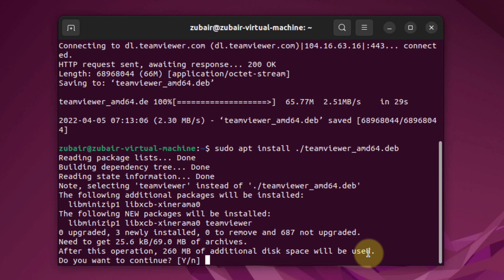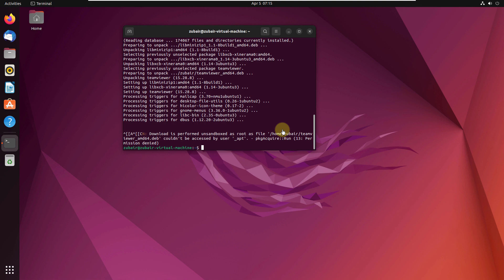How to Install TeamViewer on Ubuntu 22 04 LTS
Teamviewer is one of those tools which is very lightweight, easy to use, and fast. With the help of this tool, you can remotely access any computer, and you can also have control of that system. This tool helps you to do a lot of things remotely.

This video will show you how you can install Teamviewer in Ubuntu22.04.

⏰Timestamps⏰

00:00 Intro
00:08 Download Teamviewer
00:36 Install Teamviewer
01:18 Outro